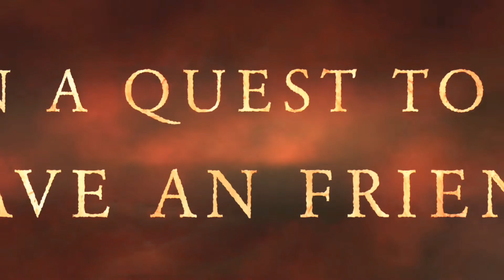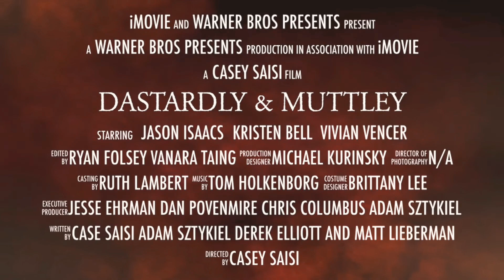Dastardly and Muttley (Fan made Trailer)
NOT A REAL MOVIE

I just wanted to do this for fun.